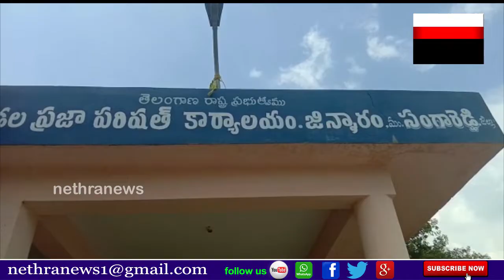జిన్నారం మండలంలో పాఠశాల ప్రధానోపాధ్యాయులతో సమీక్ష సమావేశం || Nethra News